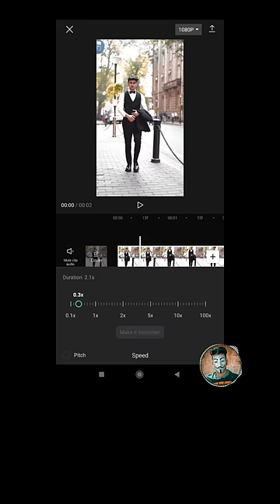Iphone जैसा smooth Slow Motion वीडियो कैसे बनाये। Capcut smooth slow motion video editing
mc stan
alight motion video editing
vivacut video editing
editing video
video edit
photo editing
rajan editz
status
video editor
sad status
video blur editing
attitude status
vivacut
edit video
new trending video editing
editing
video banane wala app
viva cute app editing
video editing tutorial
love status
photo video editing
south movie
editing app

slow motion
capcut tutorial
how to make slow mo video in capcut
smooth slow motion capcut anime
how to slow mo in capcut
slow motion video editing
hyper smooth slow motion
velocity edit tutorial capcut